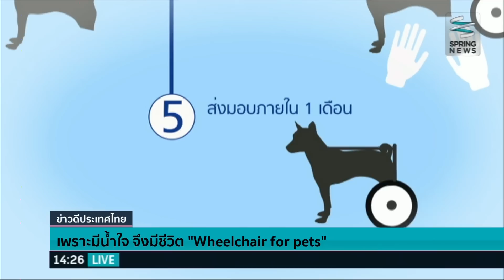"Wheelchair For Pets" เพราะมีน้ำใจ จึงมีชีวิต - Springnews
หลายท่านคงมีสัตว์เลี้ยงที่ตัวเองรัก ไม่ว่าจะเป็นสุนัข แมว หรือสัตว์อื่นๆ แต่หากวันหนึ่งสัตว์เลี้ยงของเราเกิดพิการขึ้นมาเราจะทำอย่างไร? ไปติดตามอีกหนึ่งเรื่องราวดีๆ ซึ่งเป็นวิธีการช่วยเหลือสัตว์เลี้ยงให้กลับมาเดินได้อีกครั้ง จากรายงาน "Wheelchair For Pets" เพราะมีน้ำใจ จึงมีชีวิต